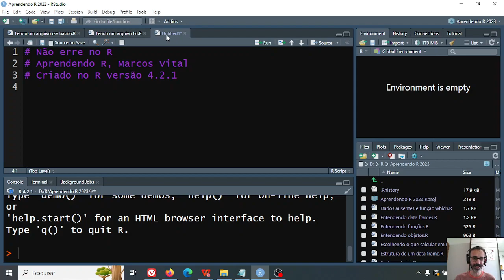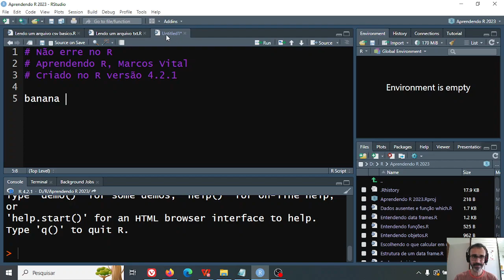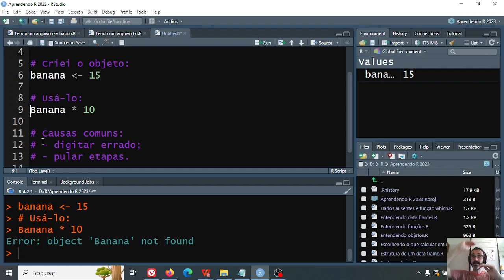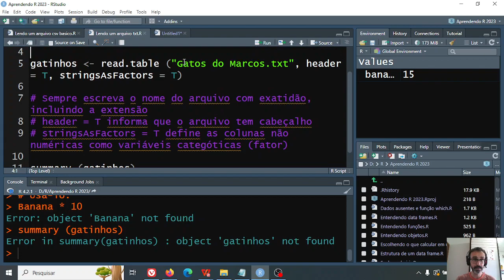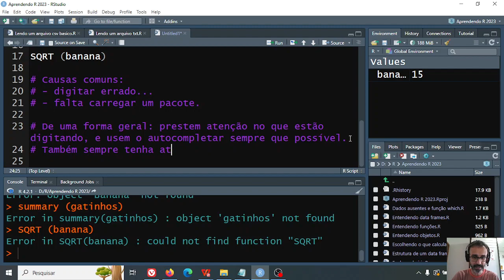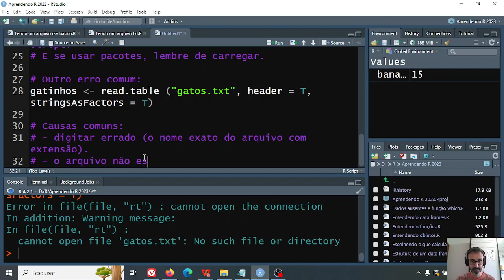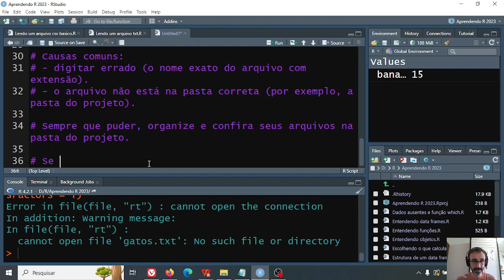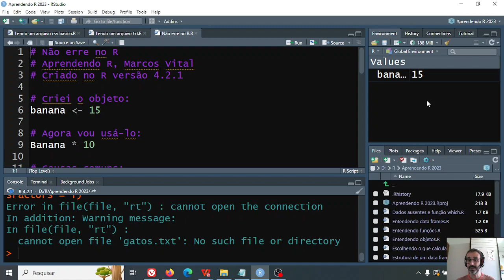Aprendendo R - 22: não erre no R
Vamos conversar (e ver!) algumas das mensagens de erro mais comuns que temos ao usar o R. Mais importante do que não errar, é aprender a ler o erro e saber contornar.

Baixe o material (scripts, dados, o que for) desta e de outras aulas